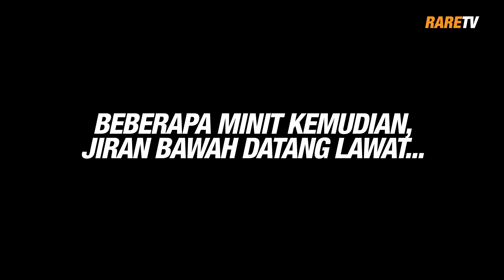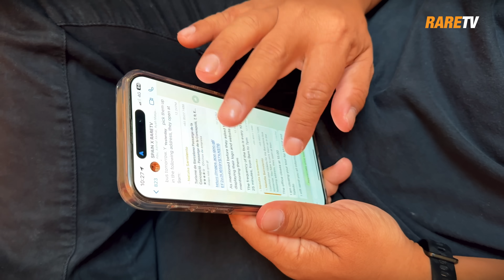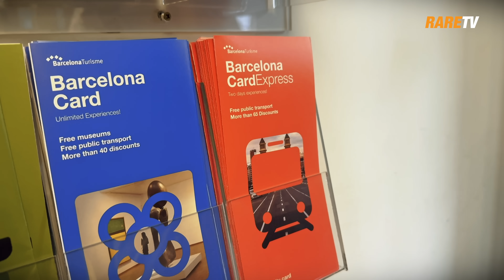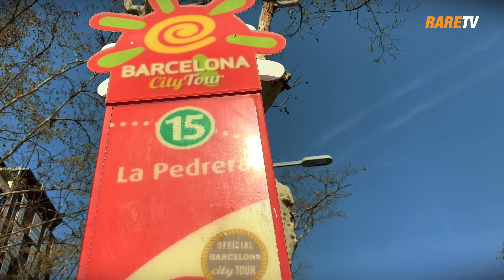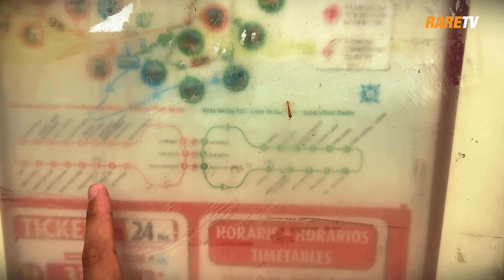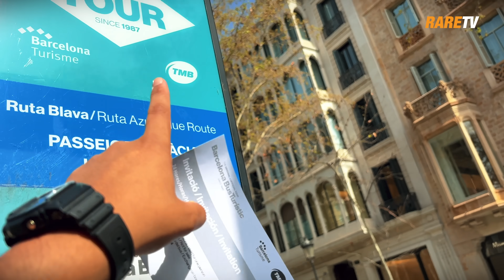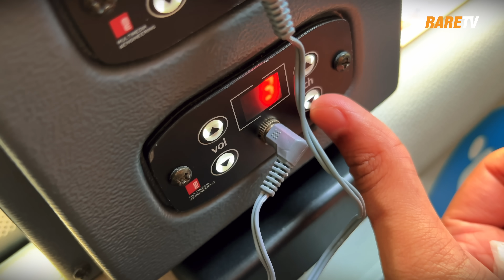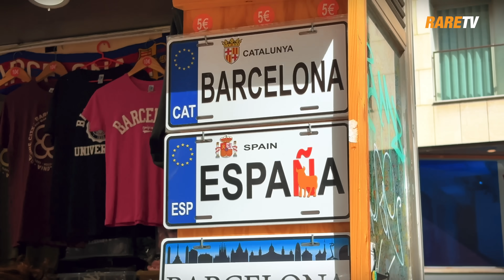La Sagrada Familia, 144 tahun masih belum siap | Travelog Spain Ep 2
144 tahun sudah berlalu, La Sagrada Familia masih belum siap dibina! Sehingga sekarang, mereka masih menambah lagi menara-menara setinggi 172m! Dah hampir mencecah tinggi puncak gunung yang terdapat di Barcelona! Gereja yang terbesar di Sepanyol, semestinya cantik dalamannya tapi kita tak jadi masuk sebab nak meronda-ronda seluruh Barcelona! Jalan kaki ke, naik tour bus ke, kayuh basikal ke, tak susah mana nak pergi ke spot-spot menarik di bandar terkemuka dengan team bola sepaknya.
Dan pastinya tak susah nak cari daging halal di sini! Kat mana tempatnya? Jom, ikut ronda dulu!

Chapters:
0:00 Opening
0:55 Baru hari pertama, dah ada insiden drone
6:40 Meronda sekitar La Sagrada Familia
11:23 Tiba-tiba SN scam kita
16:40 Naik tour bus sekitar Barcelona
24:12 Senang nak cari daging lembu halal dan murah di Barcelona
28:43 Masak nasi biryani Sepanyol

Beli Merchandise RareTV macam tumblr kami, baju RareNation dll dapatkan di:
Nak travel & collaboration dengan kami ? Hubungi team kami di sini :
Jom follow Telegram RARETV Fan Club di sini